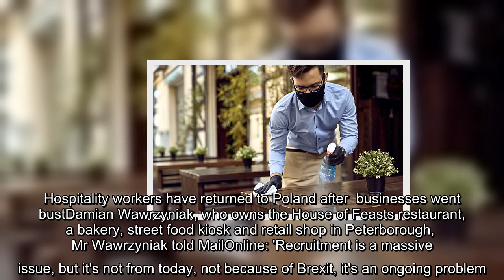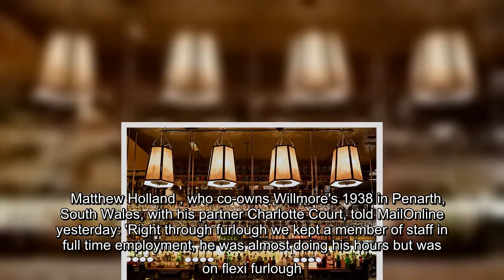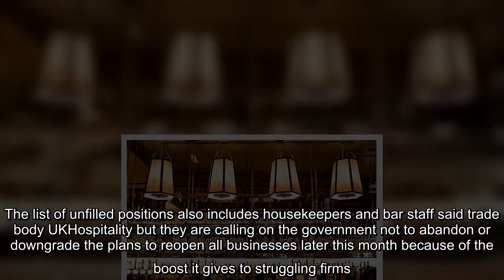UK pub and restaurant bosses warn they face shortfall of 188k staff ahead of 21 June reopening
Pub and restaurant bosses have warned they are facing a staggering shortfall of 188,000 workers when hospitality venues fully reopen on June 21.   Jobs lost in hospitality account for 43 per cent of the national total during the coronavirus crisis, with many staff who have lost their employment moving into retail - and others heading back to their home countries in Europe.Some restaurant bosses told MailOnline that furloughed staff had left to get a better-paid job at an agency, while another said he had not had a single response to an advert for a bar worker on a salary of £22,000 a year..  Among the chains facing a big recruitment effort is Pizza Express which is trying to hire 1,000 staff to join its 360 sites across the UK before indoor hospitality returns on May 17, having spent much of the past year closed. Hospitality workers have returned to Poland after  businesses went bustDamian Wawrzyniak, who owns the House of Feasts restaurant, a bakery, street food kiosk and retail shop  ...